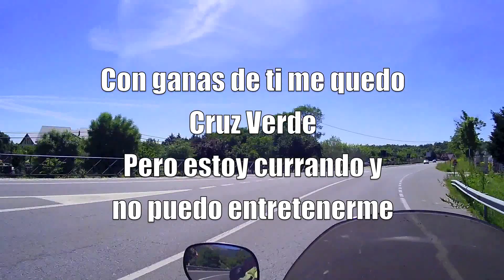MENSAJERO TRABAJANDO. EL ESCORIAL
El curro del mensaca un lunes por la mañana.